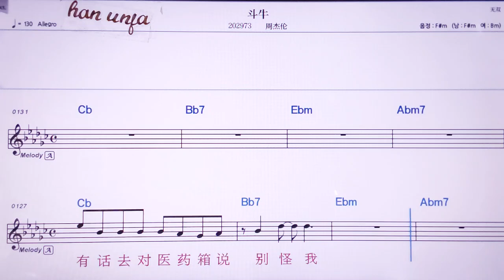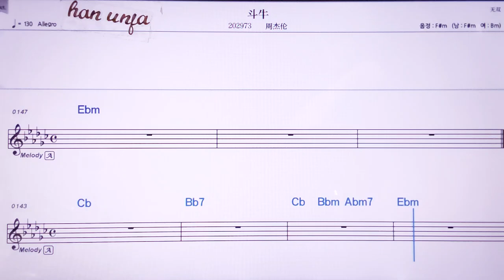💖떠우뉴/ 쩌우지에룬 👍MR,노래방, 악보, 코드,Karaoke With Sheet Music